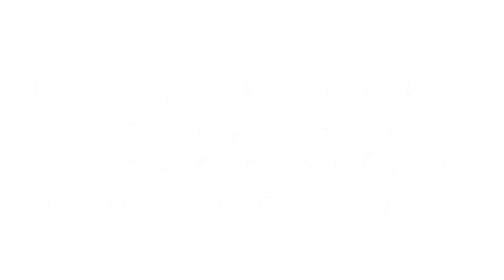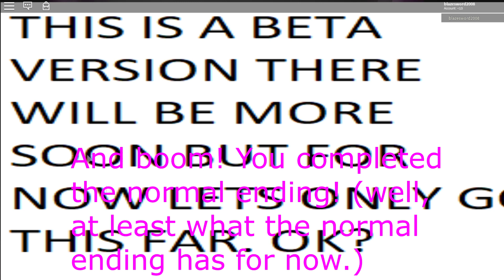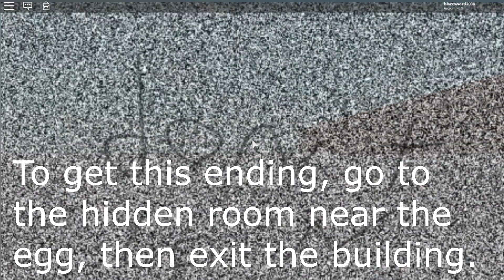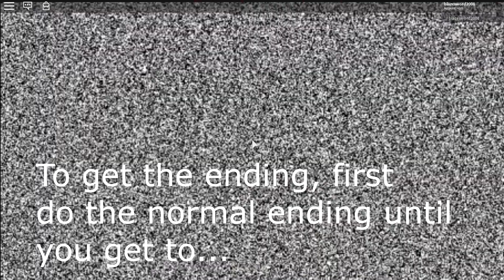ROBLOX OFFICE.EXE: ALL ENDINGS!